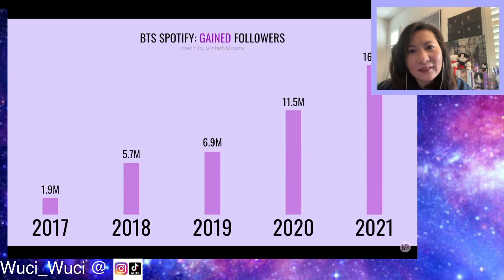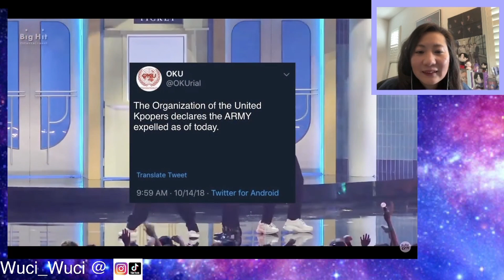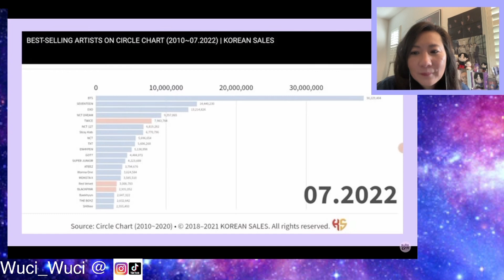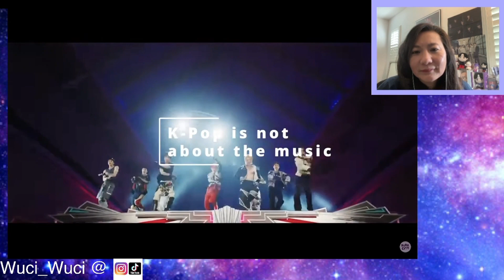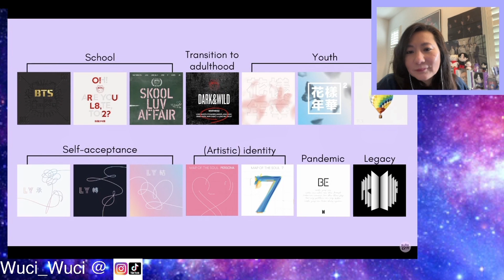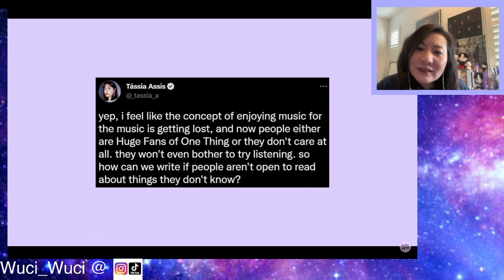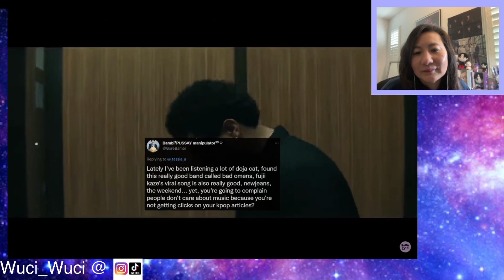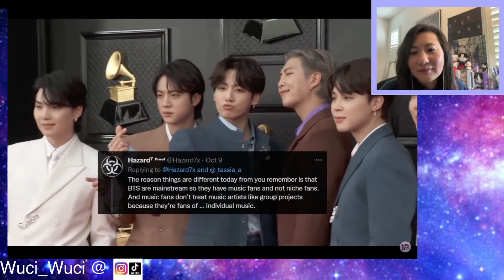The debate goes on, but is BTS really part of KPOP? What are your thoughts? 🤨🤔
We have all heard of the talk that BTS is not KPOP.  I have always felt that way as I tried to explore other artists but have not yet found anyone who can pull me away from BTS.  There are songs from other artists i enjoy, but no one is able to replace BTS in my heart yet, and not sure there will ever be one.  But I am curious on what Boracity Magazine is going to show us, and I am eager to learn!